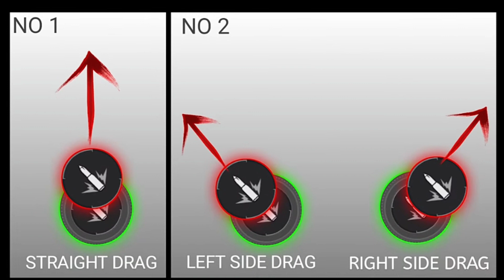Free Fire Rotation Drag Headshot Tricks | Rotation drag kaise kare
Your queries.
 Free fire drag headshot trick
 drag headshot kaise mare
 Free fire rotaion drag trick
Rotation drag in free fire
 rotaion drag kaise mare
 free fire headshot setting
 rotation drag trick free fire
rotation drag headshot trick
realme 7 free fire highlights
 highlights free fire
 Rotation drag one tap headshot trick
free fire one tap headshot song
free fire one tap headshot trick mobile handcam
 free fire one tap headshot status free fire onetap headshot hack config
 free fire one tap headshot config file
 free fire one tap headshot trick malayalam
 free fire one tap headshot tips and tricks
how to do headshot in free fire
 how to do headshot in free fire with desert eagle
 how to do headshot in free fire in tamil
ff headshot app
aim lock headshot free fire
aim ff
ff headshot apps
 how to do headshot in free fire in telugu
how to do headshot in free fire with m1887
 how to do headshot in free fire in pc
how to do headshot in free fire malayalam
how to do headshot in free fire with m500
 how to do headshot in free fire in mobile
how to do headshot in free fire with any gun

  📱DEVIC REALME 7 (8/128) default DPI
✔️FF NAME: PG ARUN 10K
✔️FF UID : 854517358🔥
✔️ COUNTRY : INDIA🇮🇳❤️

    ⚔️PLAY IN MOBILE⚔️
Free fire top country
1.Garen free fire Indonesia Live
2.Garena free fire Brazil Live
3.Garena Free Fire India Live
4.Garena free fire Singapore Live
5.Garena Free Fire Thailand Live
6.Garena Free Fire Bangladesh Live
7.Garena Free Fire Nepal Live

Hey guys its poka gaming arun and I hope you enjoy this video if you enjoyed it please,